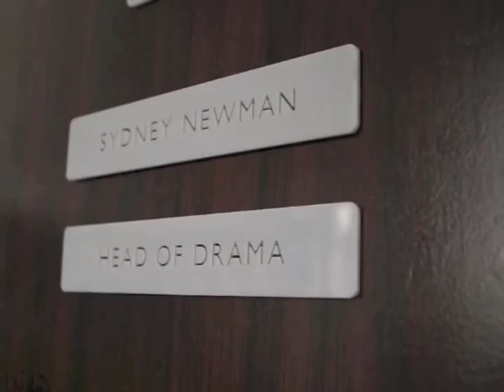The Doctor Rap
Doctor Who Rap to commemorate the 50th Anniversary of Doctor Who. Wanted to get it published for the 23rd. Managed to get it up at 23:59 on November 23rd 2013. Now that's cutting it close! But it's there :) Get in touch @Oortkuiper

Doctor Who theme tune used is the original Theme tune (remixed), again no unwarranted infringement intended; this is done strictly to celebrate the 50th Anniversary and the scope of the show. The original theme tune was created in 1963 at the BBC Radiophonic Workshop. They did an awesome live version on BBC's The One Show. check it out

My video also includes a couple of images from the Doctor Who Experience, Cardiff.  Check it out if you haven't been there yet.

Another image was from the Radiotimes.

Enjoy!. or not. Let me know! Lyrics below.

Calling all monsters, I've come here to stop ya,
Err, excuse me who are you? I'm the Doctor!... Who?
The one that exterminates Daleks,
And travels through time and space in a Tardis,
What? My Grandaughter gave it the name,
It's a Time And Relative Dimension In Space!
And you might be amazed if you come on a ride,
Because it looks little but its bigger on the inside!

So let's start with a quick introduction,
To the longest running science fiction show on television,
First up, let me dispense with one main assumption,
The Doctor's the man and Doctor Who's the production,
Doctor Who appeared in sixty three,
When the program was aired by the BBC,
And as everybody huddled around the TV,
Who'd have thought it would last half a century,
An old man in a Police box, slightly off key,
The classic mad doctor, with a lot to see,
And we would soon learn about his mysteries,
As he traversed the universes histories,
He made many enemies, and saved many nations,
As he strayed space-time with his faithful companions,
And when it seems death is his next destination,
He makes like a phoenix with a regeneration.

He's a man with a dozen faces,
And doesn't back down he's been around for ages,
The man from Gallifrey, born and raised,
Where the Timelords are known to spend most of their days,
But the fate of The Doctor was laid when he stole...
the Tardis, Allons-y, Geronimo,
And so he goes, exploring, and always seeking,
And fighting for justice, with both hearts beating,
Now the Timelord award for disaster,
Is not for The Doctor, it goes to the Master,
A great mind who seemed to lust after,
Dreams of world conquest with hearts beating harder,
Knock, knock, knock, knock, there's a mental reminder,
Who's at the door?, Not Who! Just The doctor!
You can lock doors but that won't stop him either,
So watch, as he calibrates the sonic screwdriver,

Now come on, that's fairly illogical
And plus time travelling is really impossible,
The energy to conquer light speed is an obstacle,
Ya feeling okay? I think da doc needs a hospital
Been there, done that, ask the Judoon,
A platoon had us trapped and marooned on the moon,
Because an alien escaped and had come to Earth,
But it weren't the first time and some are even worst,
I protected your world when the Cybermen invaded,
You will be deleted if you can't be updated,
And if you can brave it, make haste into Cardiff,
Cos there you'll find Davros and a bunch of his Daleks,
I've beaten mean machines and other bad monsters,
Like the green Slitheen, the human imposters,
And if you still think time travelling's bonkers,
Blink when you see the weeping angels are on ya,